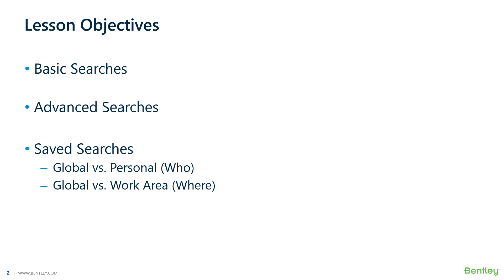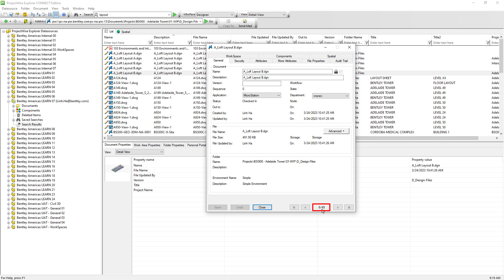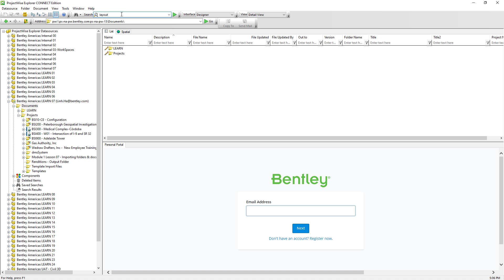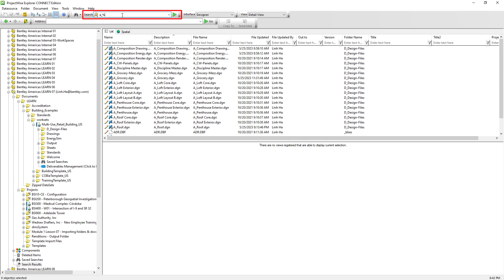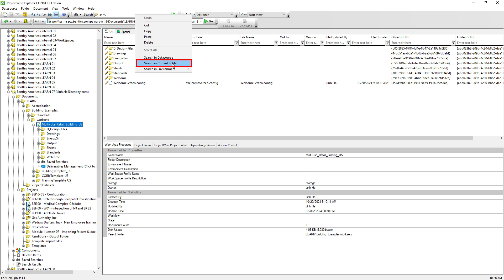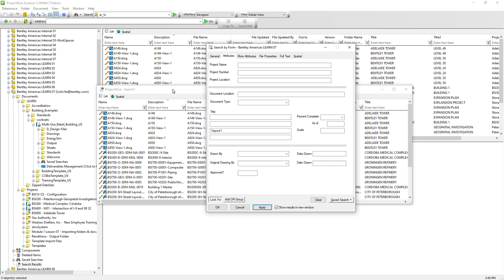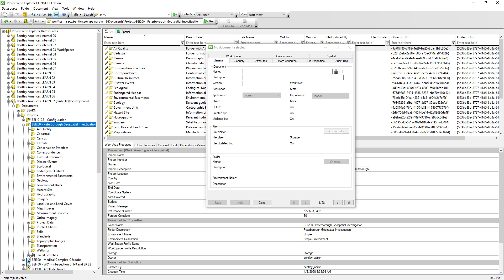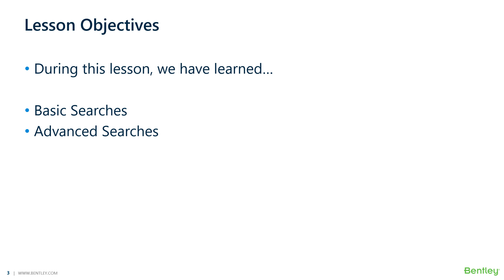Lesson 9: Searching and Saved Searches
In this lesson, we will learn and explore the powerful search functionalities available to ProjectWise end users. Simple search can definitely return results. We will learn different search techniques to return most optimal search results. we will also learn, how searches can be saved to execute later.

Get the latest and greatest product videos, tips & tricks, and product news on the official ProjectWise YouTube channel